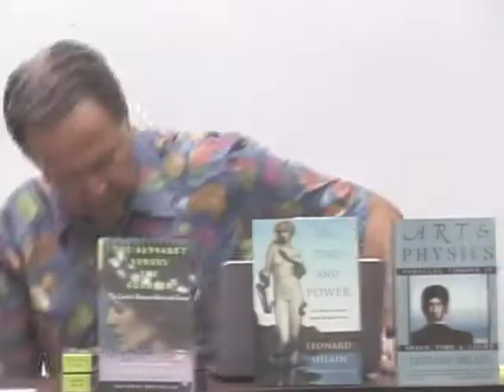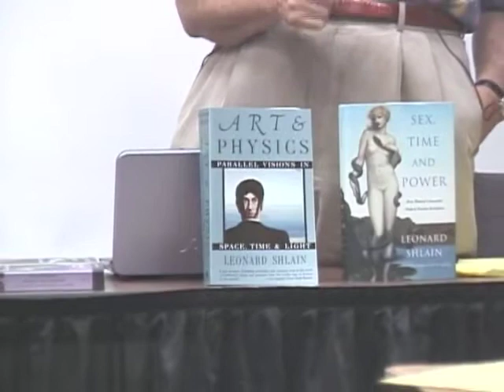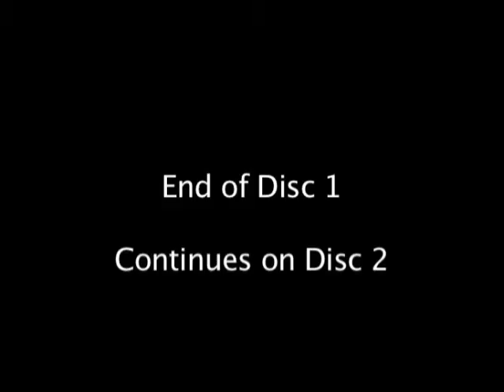On Writing Editing Publishing P1